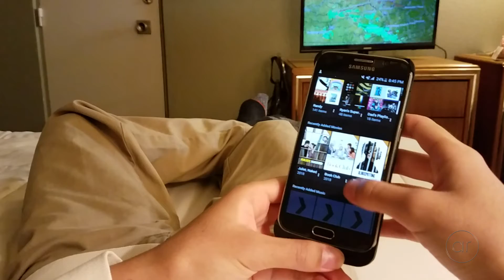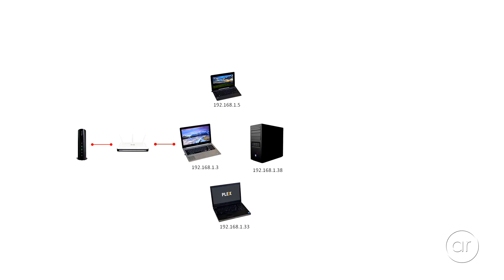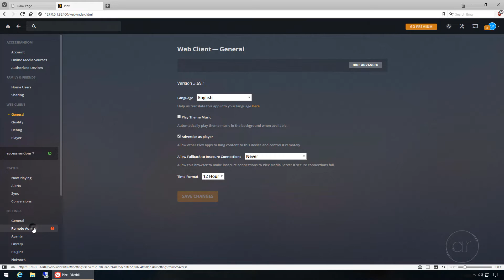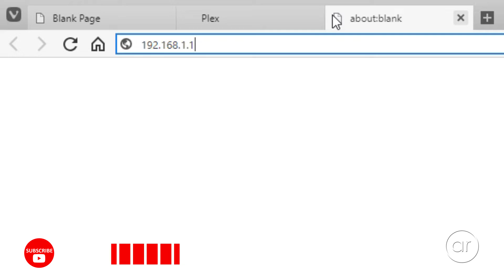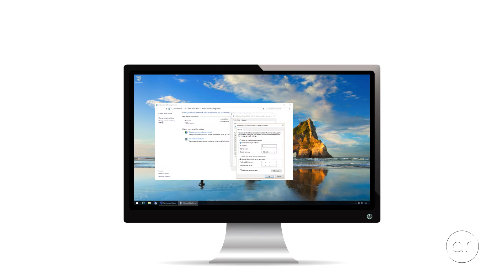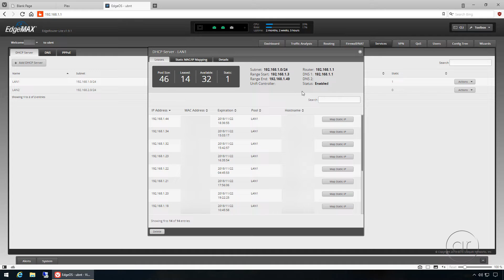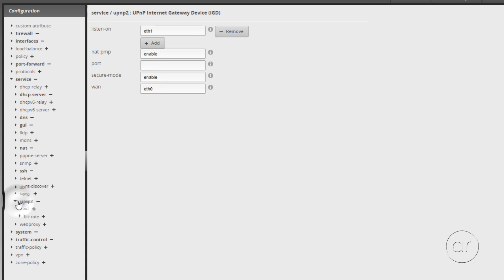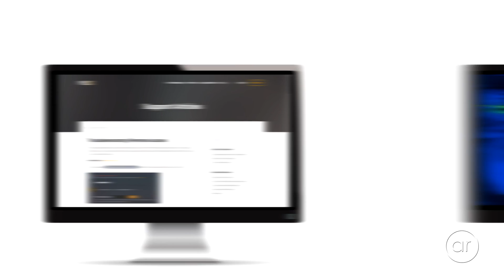Advanced vs Easy Instructions (Port Forwarding vs UPnP) for Plex Remote Access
In this video, I show you how to access your Plex Media Server from outside your home network using two different methods for remote access - the easy but less secure way being Universal Plug and Play (UPnP), and the advanced and more secure way using port forwarding. For port forwarding, I use a Ubiquiti EdgeRouter Lite router and give step-by-step instructions on (1) how to assign a static IP to the Plex Media Server by mapping the MAC address to its DHCP IP address, (2) forward a port for Plex, and (3) optionally turn off UPnP to make your network more secure.

Please note: you do not need to map the DHCP IP address to a MAC address in order to use UPnP.

A big thank you to future celebrity chef Rick Smith for his skillful cinematography. While at the hotel, we met a fellow Youtube enthusiast Jenea Monae, who graciously allowed us to film in the lobby. Thanks Jenea! Here is a link to her channel:

Items in this video:
Ubiquiti EdgeRouter Lite

My Gear:
My Nikon Camera
My Nikon Lens